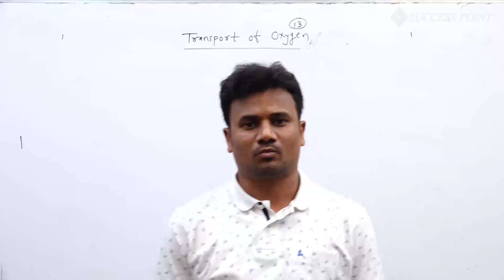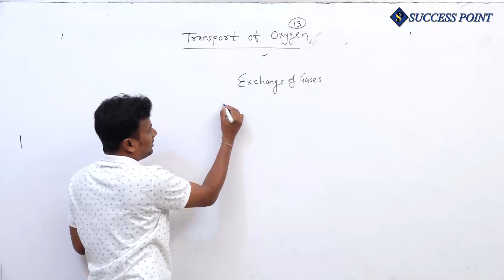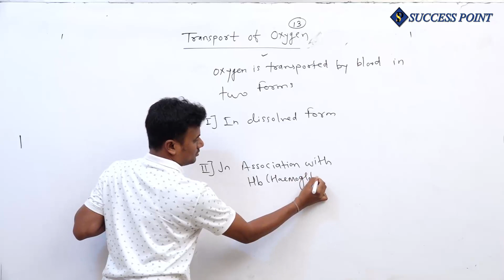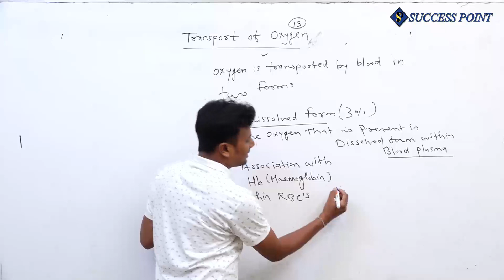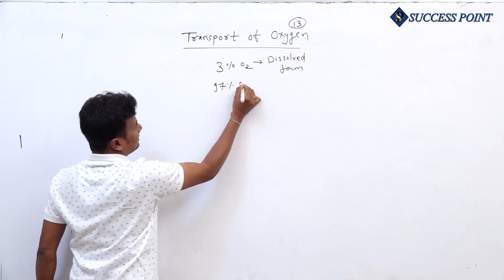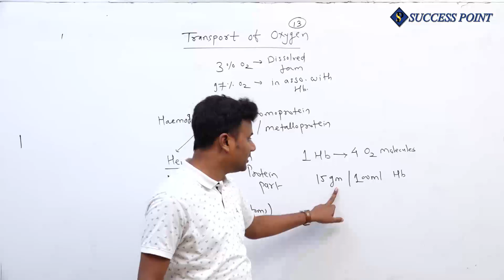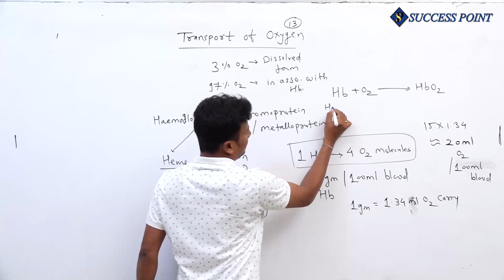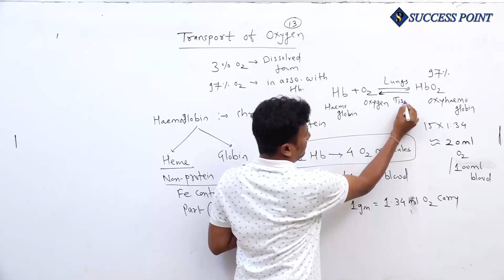12th/RESPIRATION & CIRCULATION#12/BIOLOGY/SUCCESS POINT